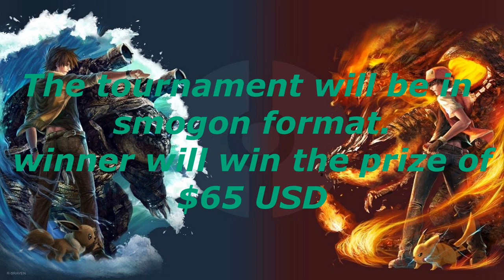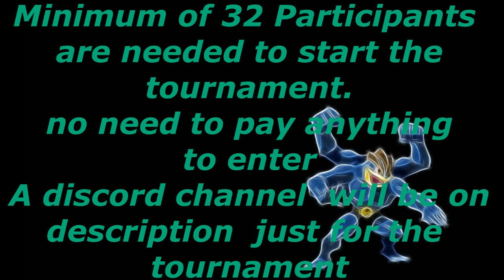Ultimate Tier Champion Inscriptions(3ds System and Pokemon Ultra)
Discord Chat for the tournament